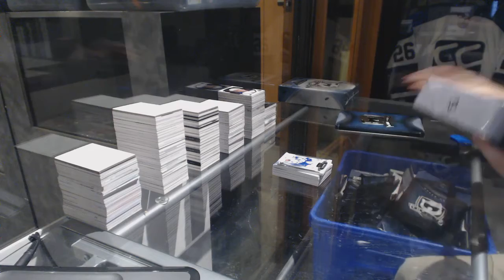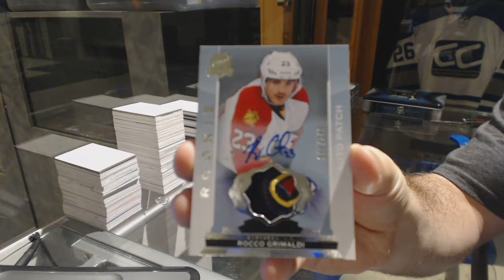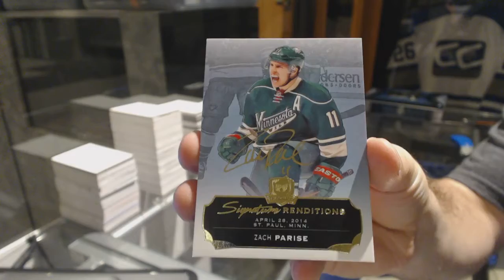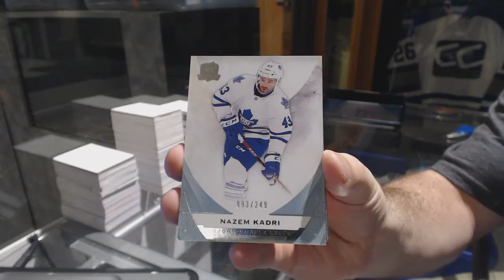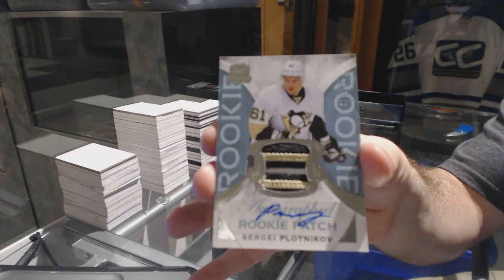14-15 UD The Cup & 15-16 UD The Cup Hockey Box Break - C&C GB #6935